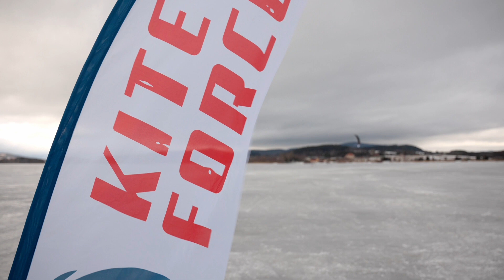Visegrad snowkite Cup Lipno - tým KITEFORCE.cz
Krátký sestřih našeho týmu na závodech na Lipně, které jsme současně pořádali.
. . . . je nejúspěšnější závodnnní tým v Česku pro rok 2022.